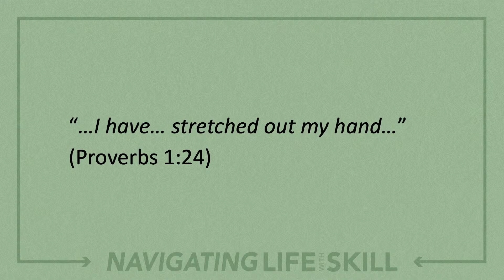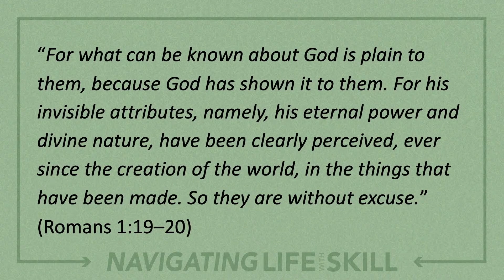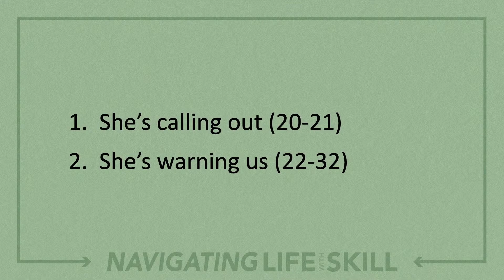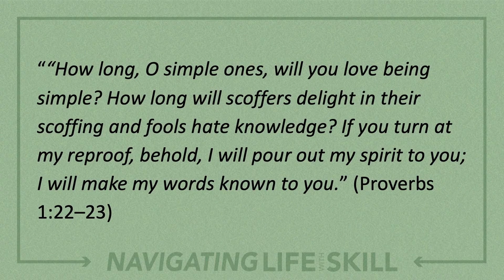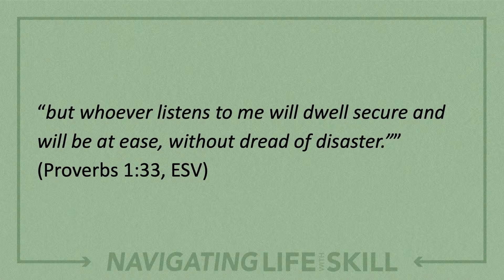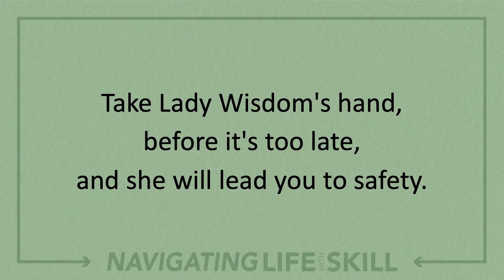01.15.23 Pastor's Sermon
Pastor Peter Privitera preaches from Proverbs 1:20-33.